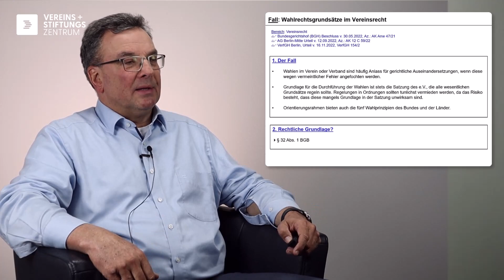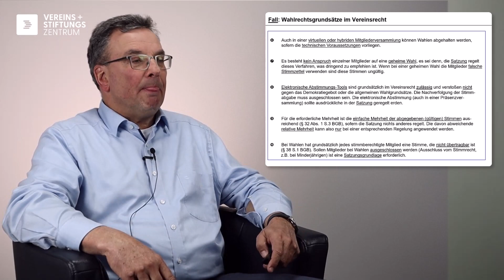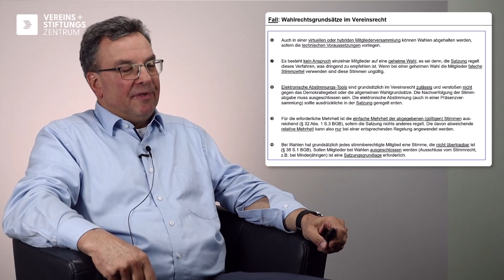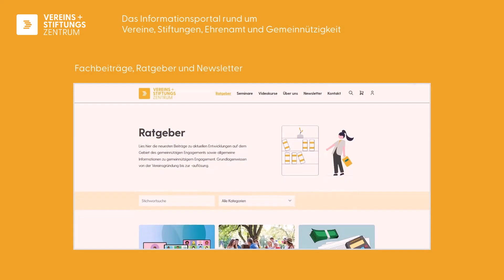Rechtsprechung Vereins- und Verbandsrecht: #3 Wahlrechtsgrundsätze im Vereinsrecht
Wahlen sind im Verein nichts Ungewöhnliches. Die basisdemokratisch verfasste Rechtsform des Vereins trifft viele wesentliche Entscheidungen per Mehrheitsbeschluss im Rahmen der Mitgliederversammlung. Zumindest die Bestellung des Vorstandes, welcher ein gesetzlich vorgeschriebenes Organ des Vereins ist, ist in den meisten Fällen per Wahl zu besorgen.
Allerdings sehen sowohl das Vereinsrecht des Bürgerlichen Gesetzbuches (BGB), als auch die Vereinssatzungen selbst entsprechende Vorgaben im Zusammenhang mit der Durchführung von Wahlen vor. Wie sind Wahlen anzukündigen? Welche Mehrheiten gelten? Wer darf wie abstimmen? Es gilt, viele Fragestellungen bei Satzungsgestaltung im Blick zu behalten.
Denn wird gegen diese Vorgaben bzw. Grundsätze verstoßen, sind gerichtliche Auseinandersetzungen auf Grundlage fehlerhaft abgehaltener Wahlen denkbar. Damit es gar nicht erst so weit kommt, sollten einige Wahlrechtsgrundsätze beachtet werden, die auch Gegenstand der Rechtsprechung waren.
In dieser Reihe behandelt Jurist und Vereinspraktiker Stefan Wagner ausgewählte gerichtliche Entscheidungen, deren jeweilige Ergebnisse für eine Vielzahl von Vereinen von wesentlicher Bedeutung sind. Dabei werden nicht nur Einzelheiten der Entscheidung thematisiert, sondern auch rechtliche Grundlagen und Handlungsempfehlungen für die Praxis vermittelt.

👇 Den gemeinnützigen Vereins- und Stiftungszentrum e.V. unterstützen:
🙏🏻 Herzlichen Dank für deine Unterstützung! Hier spenden